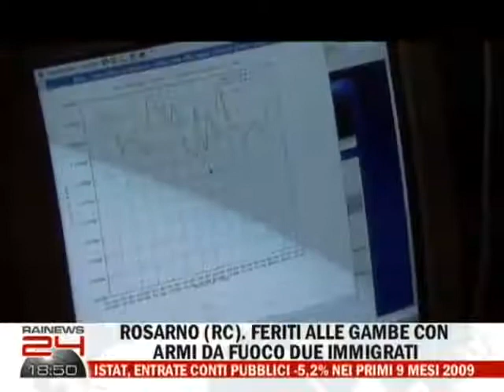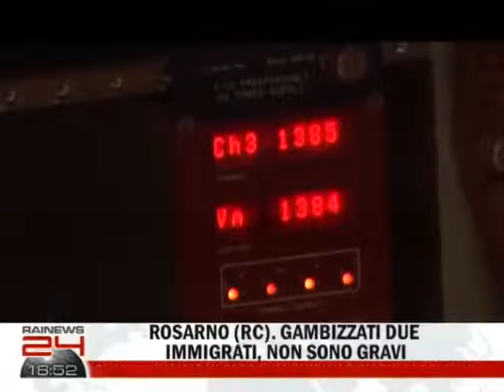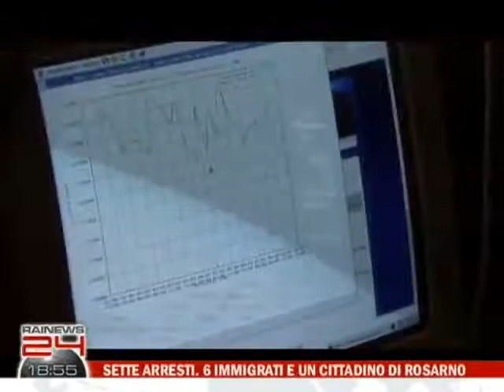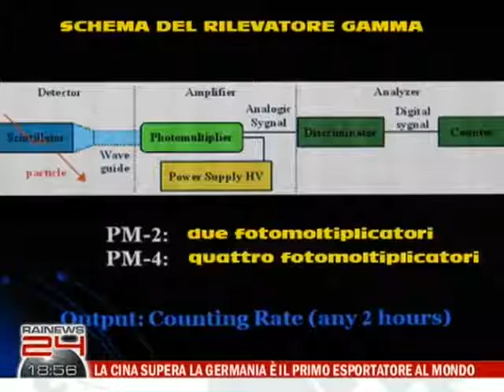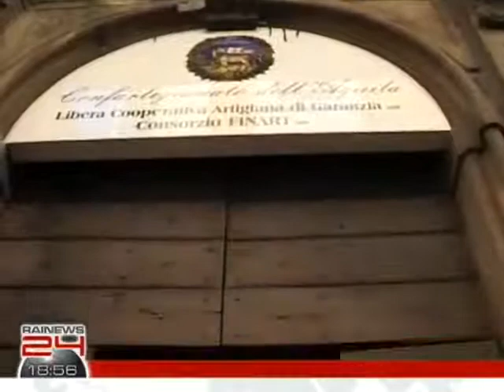Giampaolo Giuliani - Nasa offre uso satellite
Giampaolo Giuliani prosciolto dalle accuse di procurato allarme per aver avvertito in anticipo di un possibile terremoto, la Nasa mette a disposizione di Giuliani per 1 anno un satellite per le sue ricerche.
Invece la classe scientifica lo fecero passare per uno che non sapeva cosa dicesse e che era il contrario di cio che la scienza insegna..chissà perche la Nasa gli mette a disposizione un satellite!